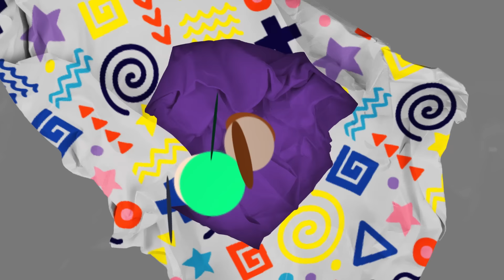NEW Rugrats Shorts with Angelica & Baby Chuckie! 🍼 | Nicktoons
In these NEW Rugrats shorts, Angelica admits she broke the lamp and frames Tommy! Then, baby Chuckie overcomes his fear of the slide!

Rugrats is a Paramount + Original!